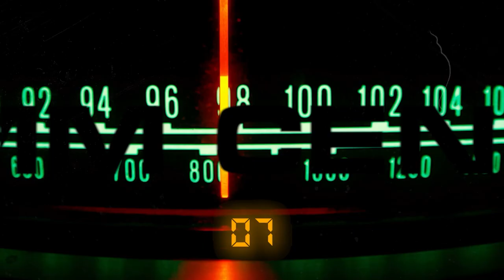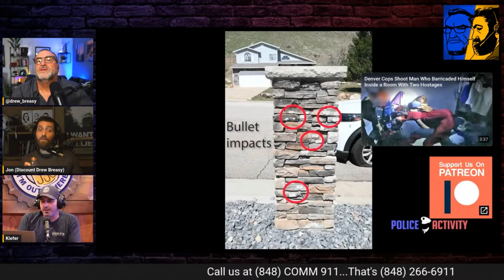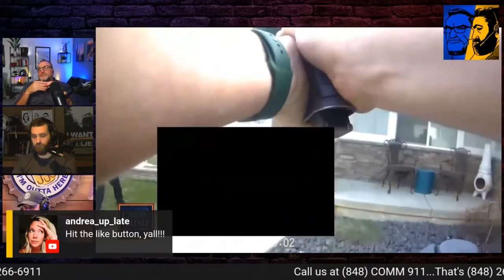Doorbell Cam Captures Man Shooting His Brother and Setting His House On Fire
One man will travel 700 miles to visit his brother for a little murder and arson. Under the ruse of visiting their mother, 66-year-old Jeffery Roberts is caught by a Ring doorbell camera shooting his brother and his brother’s wife. After the shooting he promptly set the house on fire but did not leave before engaging in a shootout with police.